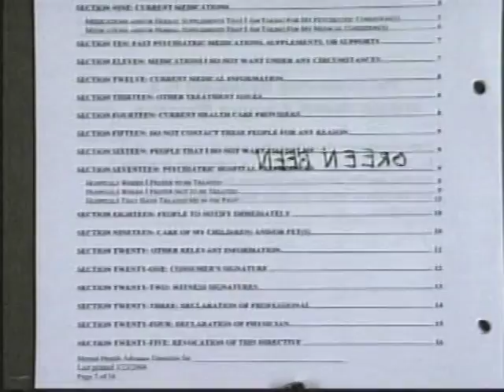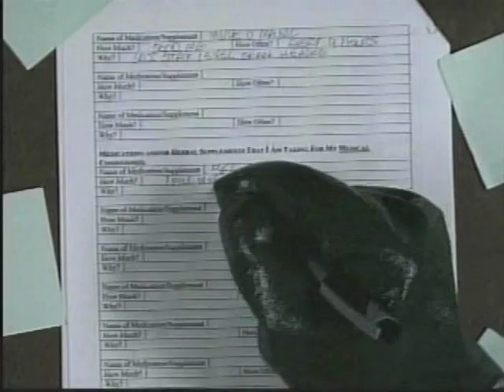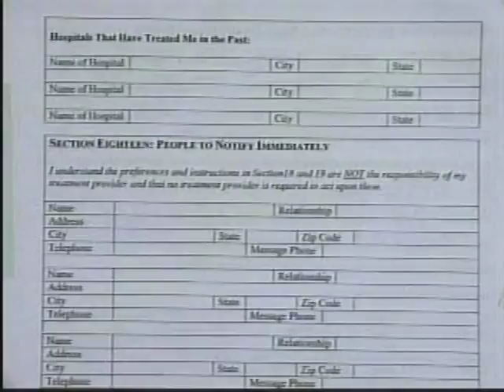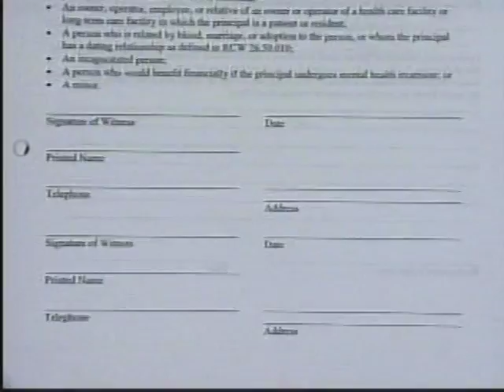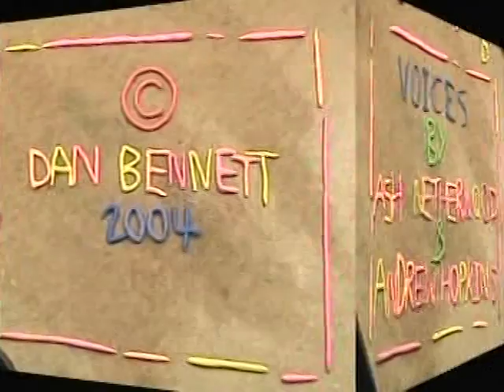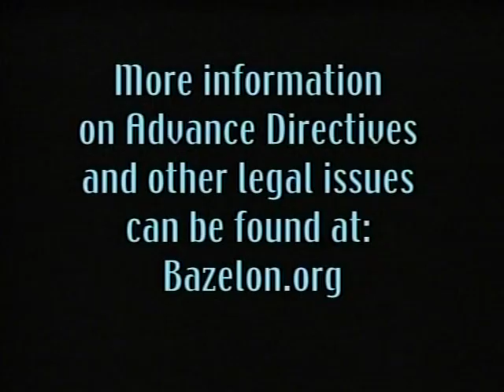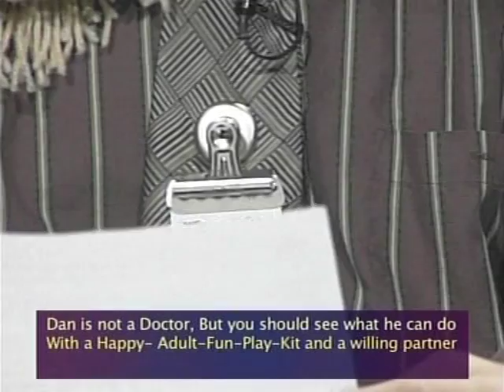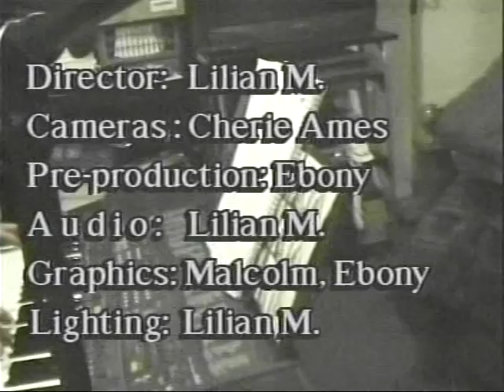A visit with a Person of High Strangeness Decade with DAN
Dan Bennet chatting about his TV Show and mental issues